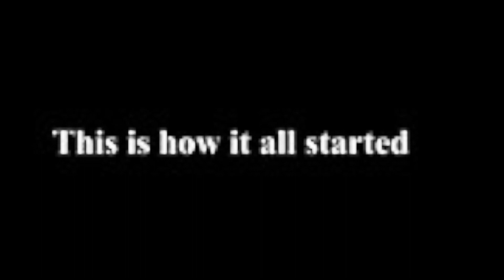This is how it all started! BOYCOTTBLAZINGFOODS you got your 15 seconds now leave!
I have no words but check out Thomas at 15 seconds 🤡FTG and he will tell you the story you need to hear.